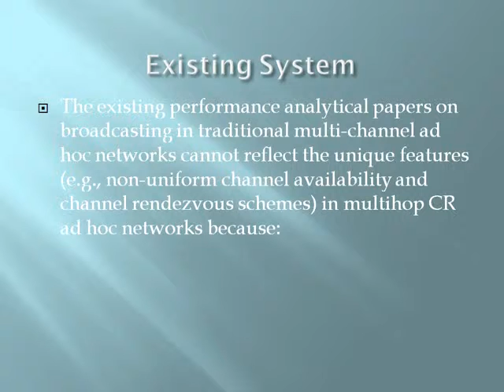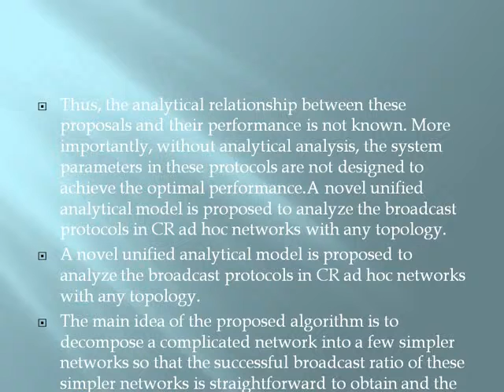2014 IEEE JAVA/DOTNET A Novel Unified Analytical Model for Broadcast Protocols in Multi